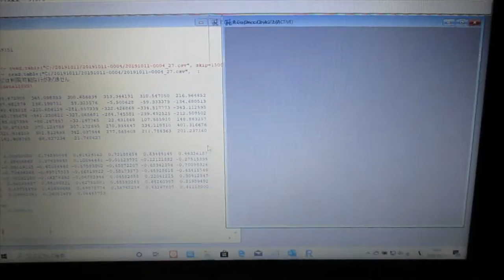‹統計的な考え方›を利用した「超音波技術（R言語）」 ultrasonic-labo